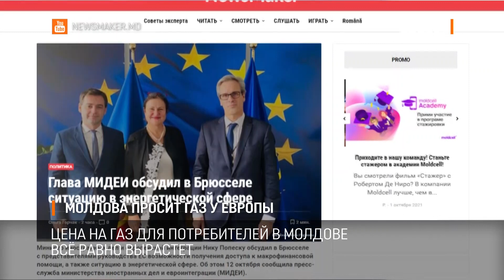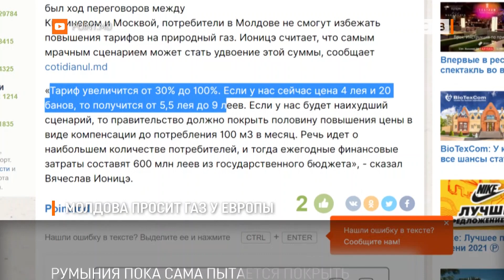Молдова просит газ у Европы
Молдова просит Евросоюз о чрезвычайных поставках газа, пишет известная газета Файненшел Таймс. По информации издания, в случае если не будет договора с Газпромом, Кишинев надеется, что удастся получить газ через Румынию.